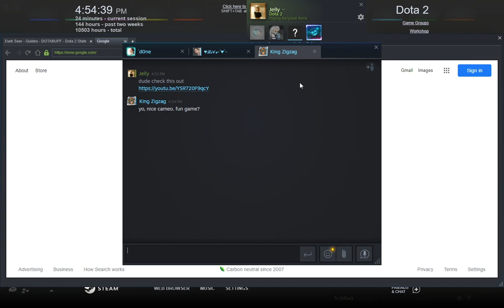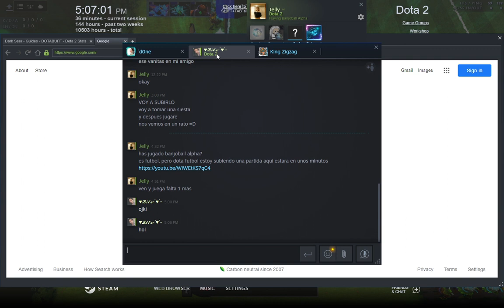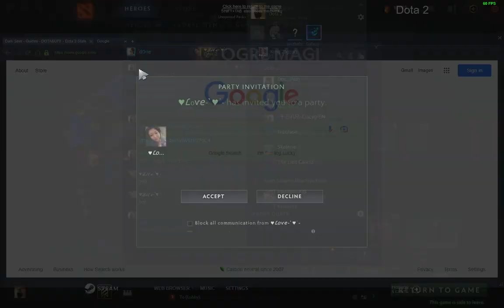banjo ball alpha dota 2 antimage so fun 3